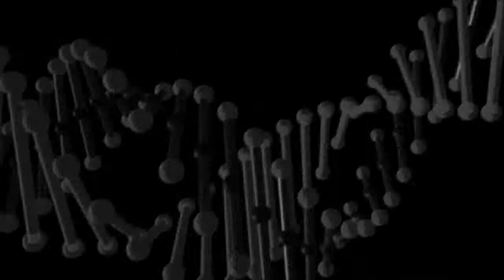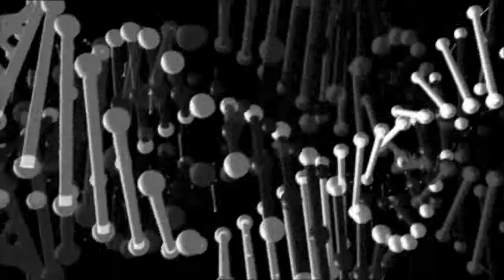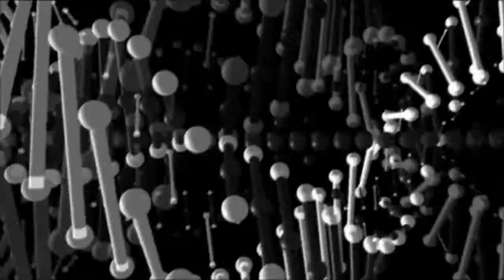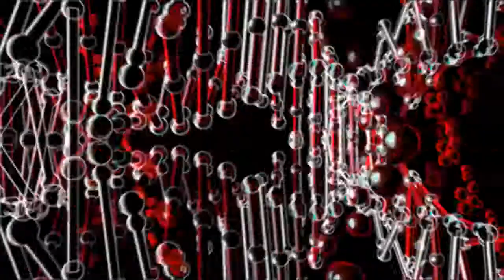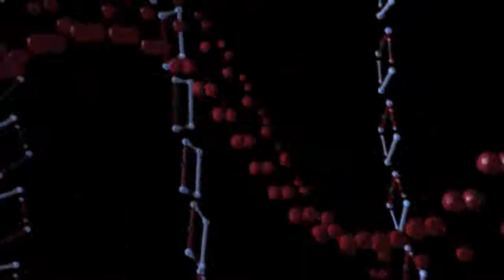Charcoal Visuals == Nitram #9 == Marco Bailey - The White Stallion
Nitram #9

Please check in HD for best performance!

This week CLR Podcast artist is: Marco Bailey

(Every Tuesday I will publisch a new Charcoal Visuals music video. It's based on the CLR Podcast artist of that week.)

Marco Bailey - The White Stallion